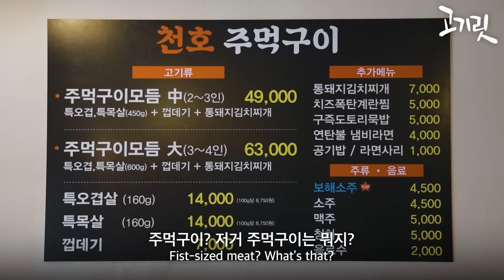[Eng] 장기연애란 이런 것? 서운함과 믿음의 사이ㅣ고기릿 ep.2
인생의 모든 이야기는 고기 앞에서!
레트로한 가게 분위기가 매력적인 ‘천호주먹구이’🙌

아슬아슬한 대화가 오가도
싸우지 않는 장기연애 커플의 모먼트!

지글지글 익어가는 고기와 함께
익어가는 커플들의 솔직한 이야기,
함께 보시죠 🎬

고기릿 2화에서도 빠질 수 없는 댓글 이벤트!
가장 공감갔던 부분이나, 재밌었던 부분을 댓글에 적어주세요!
추첨을 통해 총 5분께 선진포크한돈 목살을 드립니다 🙌

이벤트 기간 : 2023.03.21(화) ~ 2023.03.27(월)
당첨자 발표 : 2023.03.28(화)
당첨자 경품 : 선진포크한돈 목살 500g(1팩)*5명